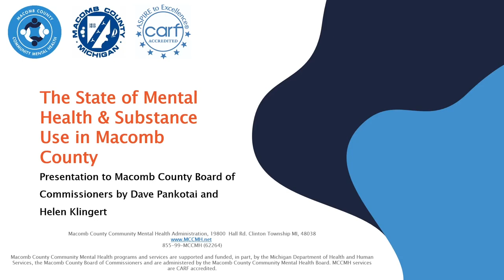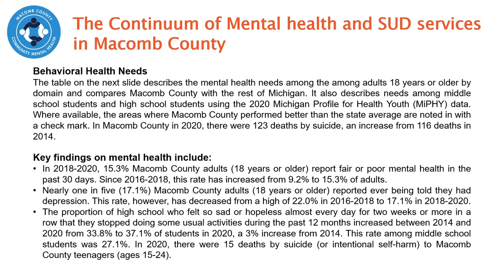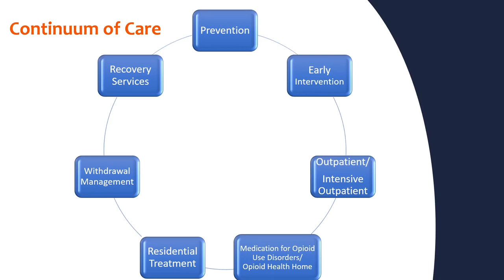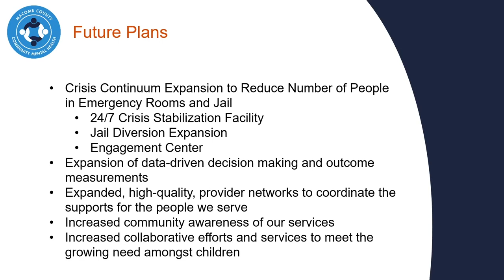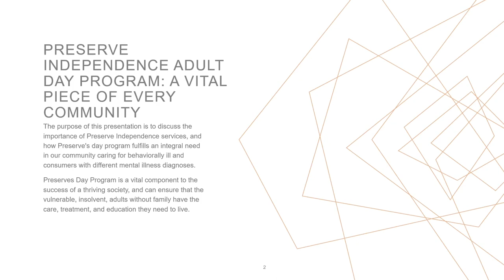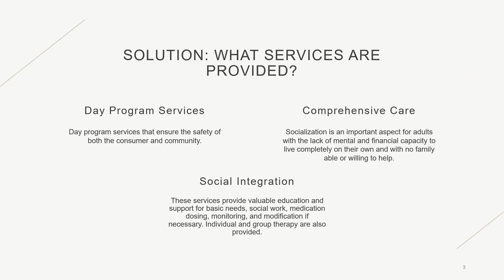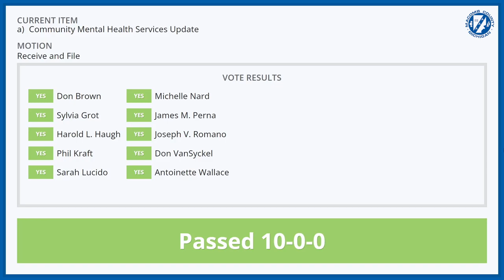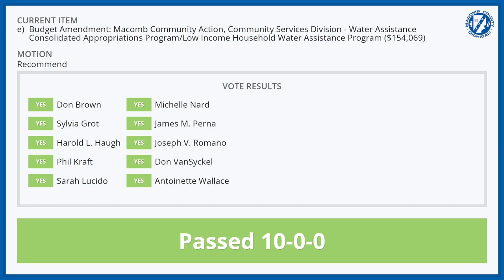March 8, 2023 BOC - Health and Human Services Committee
0:11 1. Call to Order
0:20 2. Pledge of Allegiance
0:43 3. Adoption of Agenda
1:03 4. Approval of Minutes
a) Dated February 1, 2023
1:38 5. Public Participation
2:01 6. Presentations
a) Community Mental Health Services Update
48:12 b) Preserve Independence Counseling and Adult Day Center
1:04:58 c) Veterans Services 2022 4th Quarter Report
1:10:14 7. Department Recommendations
a) Budget Amendment: Veterans Services - Michigan Economic Impact Coalition (MEIC) Uniform Data Collection Initiative Grant ($1,450)
1:12:00 b) Budget Amendment: Health - FY 2022/23 MDHHS Comprehensive Planning, Budgeting and Contracting Grant Agreement #2 (CPBC) ($128,785)
1:15:06 c) Budget Amendment: Macomb Community Action, Community Services Division - US Department of Labor - Employment and Training Administration ($500,000)
1:16:49 d) Budget Amendment: Macomb Community Action, Community Services Division - United Way Safety Net Program ($48,000)
e) Budget Amendment: Macomb Community Action, Community Services Division - Water Assistance Consolidated Appropriations Program/Low Income Household Water Assistance Program ($154,069)
1:20:34 8. Public Participation
1:20:42 9. Commissioner's Comments
1:20:51 10. Adjournment